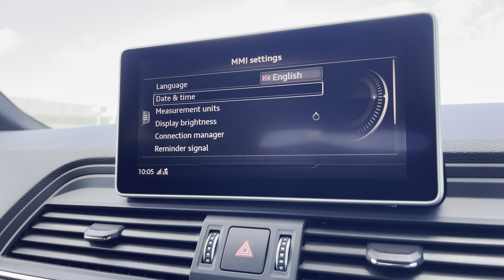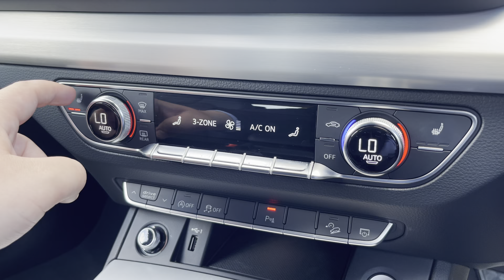Approved Used Audi Q5 S line 45 TFSI quattro 245 PS S tronic - Crewe Audi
Registration : DG69AEK
Colour :  Grey
Mileage : 19,990
Transmission : Automatic
Fuel : Petrol